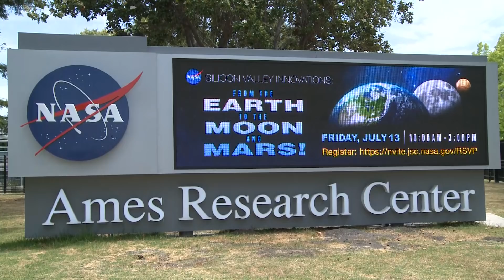PTX Demonstration at NASA Ames Fire Department at Moffett Field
Fifteen plus minutes of a demonstration of the additive PTX to speed up the rate of extinguishing  fires and the amazing after effects in handling the remains of the charred plats of wood.
This demonstration was done on July 12, 2018 at Moffett Field in Mountain View inside the NASA Ames Research Complex. Interview with PTX's Cartijn van Valkenburg. Reaction from several Fire Chiefs and Dept reps from around the Bay Area are included. Plus bonus b-roll of prep for the demonstration.